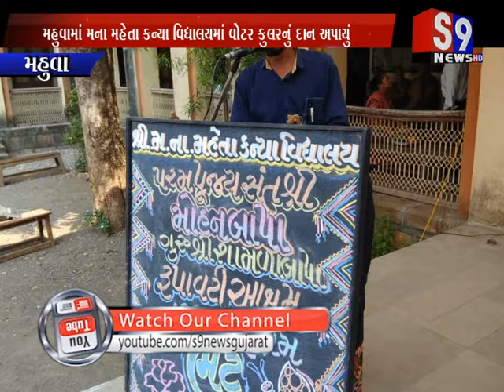Mahua : મ.ના મહેતા કન્યા વિદ્યાલયમાં વોટર કુલરનું દાન અપાયું